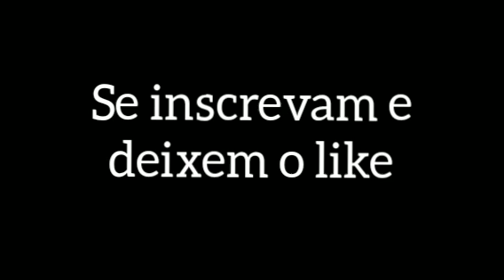Minecraft Bed Wars (ft.KFZIN e Mabeco gamer) ep1